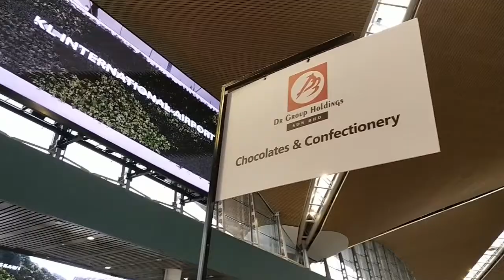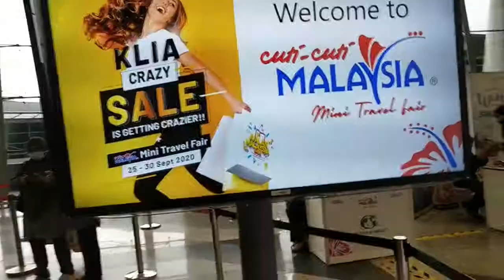PIPAH PI KLIA CRAZY SALE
Mampukah Pipah membeli handbag di KLIA CRAZY SALE?